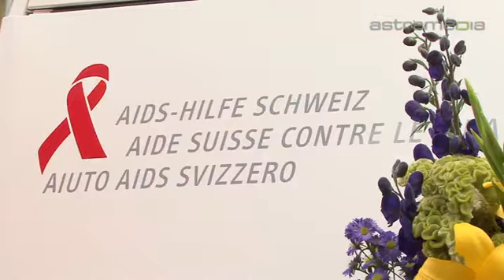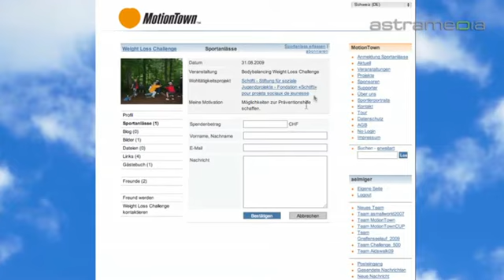MotionTown Schweiz, Zürich; Zweckdienliche ...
Die Firma organisiert im Auftrag von Kunden massgeschneiderte Events und positioniert zielgenau deren Messages.